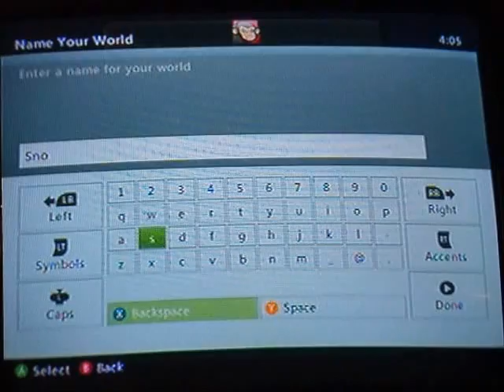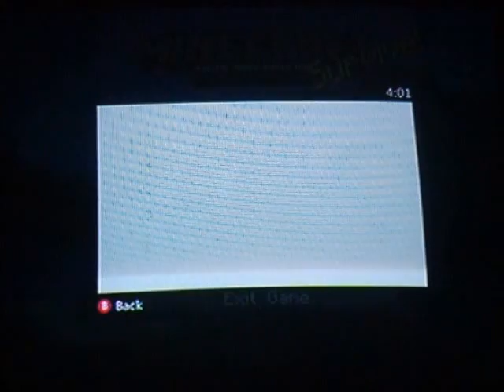Snowies LP S1E1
HI guys this is my first vid sorry that my voice sounds a bit funny it's because of  the combination of the camera and my cold made my voice sound very different and i hope that it is understandable, hope you enjoy!